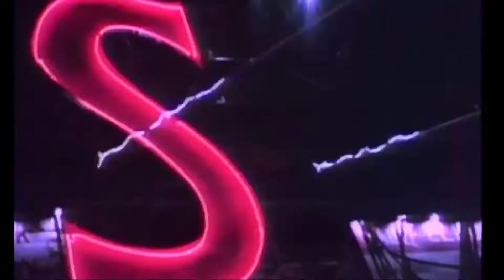Queen The Show Must Go On Official Video 1080p klara w s4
z oryginału na YOUTUBE